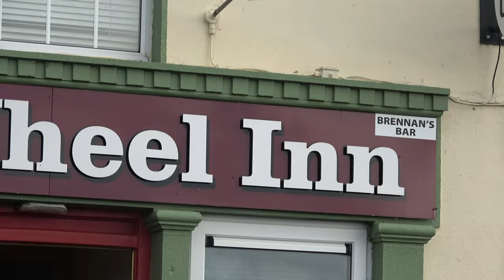BALLYOUSKILL VINTAGE CLUB ANNUAL TRACTOR RUN 2023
Facebook @j.hyland Agri Photography
Equipment
Sony camcorder
GoPro hero 7 silver and circle magnet

NOTE: All rights of the music used in this video goes to the original owner